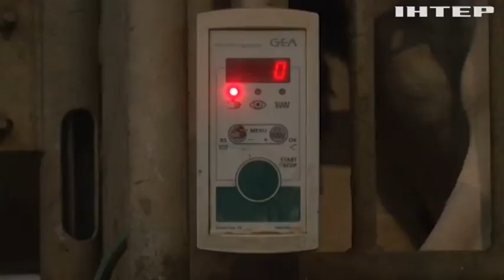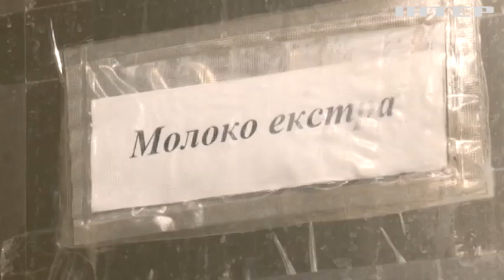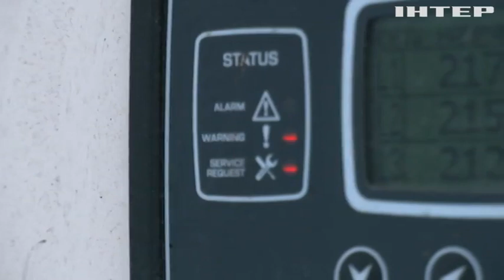Часткові блекаути: катастрофічні наслідки для фермерських господарств